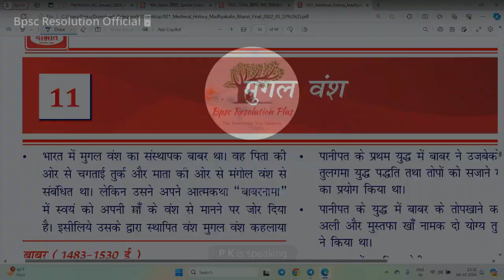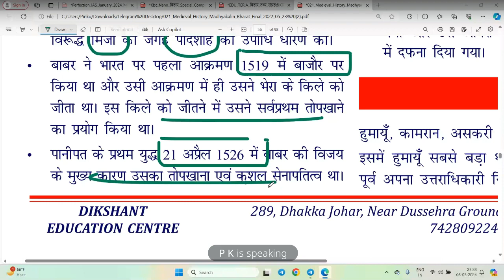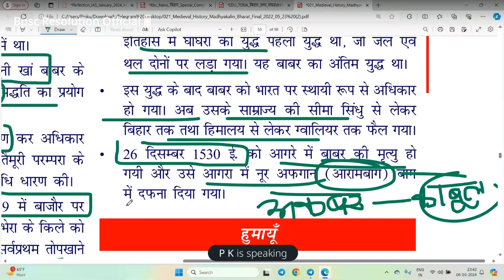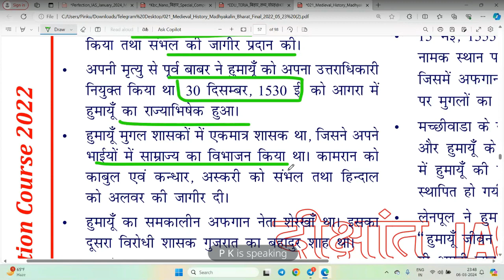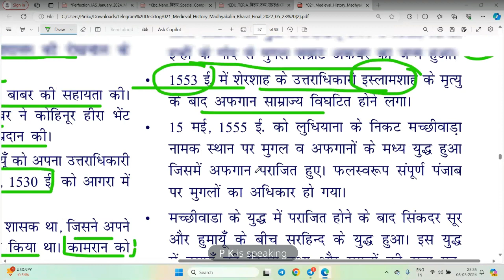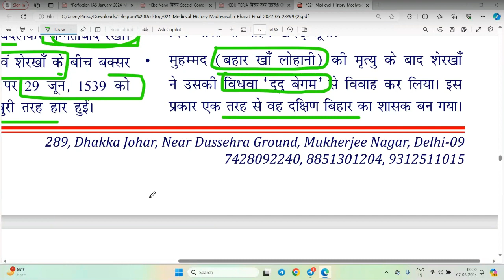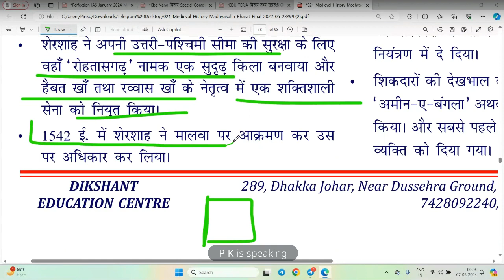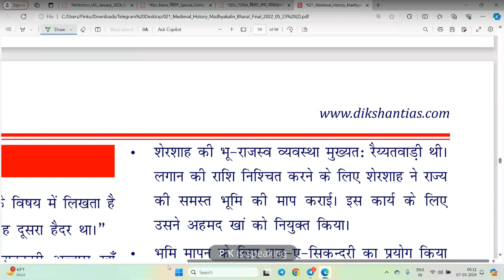70th Bpsc Complete मुगल काल Medieval History Day 14